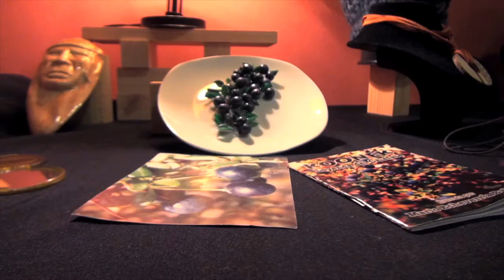Taller de vitrinaje